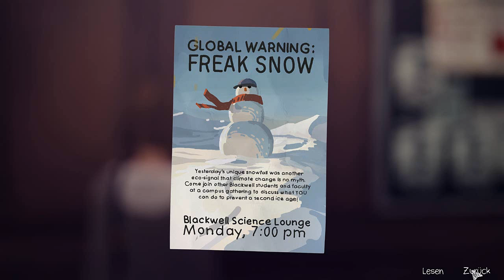Life is Strange #020 - Der Zug kommt Let´s Play Life is Strange